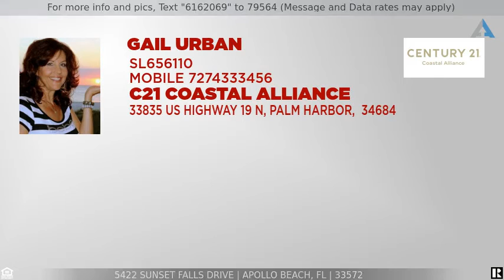Priced at $245,000 - 5422 SUNSET FALLS DRIVE, APOLLO BEACH, FL 33572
Move-In Ready, Waterfront Villa in the exquisite Del Webb For Sale

Move-In Ready, Waterfront Villa in the exquisite Del Webb gated community of Southshore Falls.  This beautifully updated Villa has water views, a spacious open floor plan with a Great Room, separate dining area, two bedrooms, two baths.  Other features include crown molding, wood blinds, volume ceilings and no carpet, ceramic and laminate flooring throughout.   Enjoy relaxing on your covered screened extended lanai overlooking the peaceful pond and amazing sunsets. Gourmet kitchen boasts granite counters, stainless steel appliances, 42" cabinets, a breakfast bar and a pantry.  Master Bedroom suite has water views, a walk-in closet, an ensuite bath with dual vanities & granite counters, and a large shower with seat. The second oversized bedroom is perfect for guests or an office.  Interior laundry room and an oversized two car garage.  Southshore Falls has a 24/7 gated and guarded entrance.  A 55+ Active community with a fabulous resort lifestyle that includes a magnificent 14,000 SF Clubhouse which features an Internet café, Billiard Room, Fitness Center, Ballroom, bocce ball, tennis and pickle courts, lagoon-style pools, hot tub/spa, Craft room, a Library/card room, planned activities, clubs & yoga and Nature trail.  LOW HOA of $285 per month. Just minutes from the beach, shopping and restaurants. ONE YEAR BUYER HOME WARRANTY INCLUDED. Paradise awaits you!